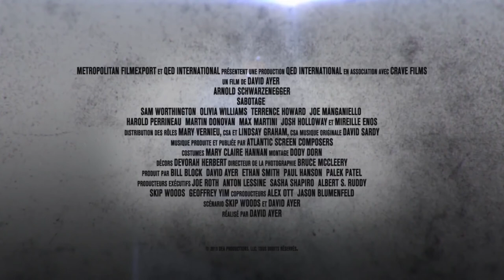Réflexion Faite #14 - Sabotage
Proposé par Instant Critique Réflexion Faite est un podcast cinéma présentant en quelques minutes, avec humour et sans spoilers une des dernières sorties ciné.

Arny is Back... Again... Pour l'occaz ou sort le fusil à pompe et le gilet pare-balle pour une critique toute particulière sortie tout droit du ghetto.

Un gros merci à Thomas Blanchard pour son aide aux cadres.